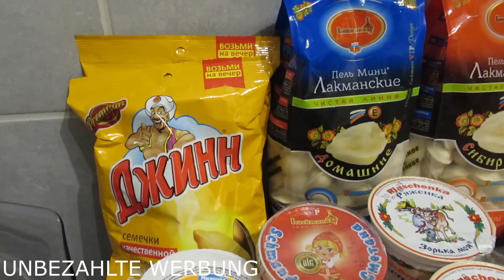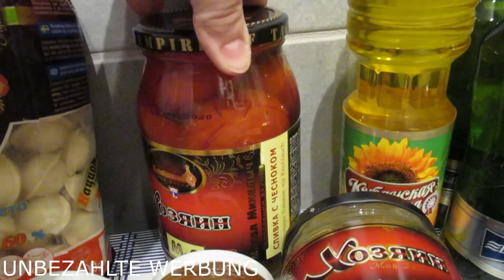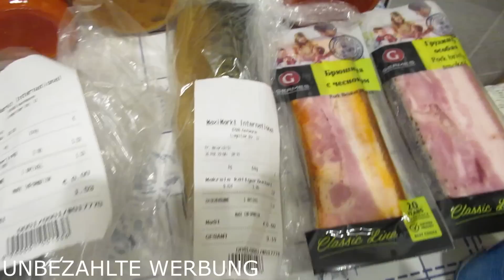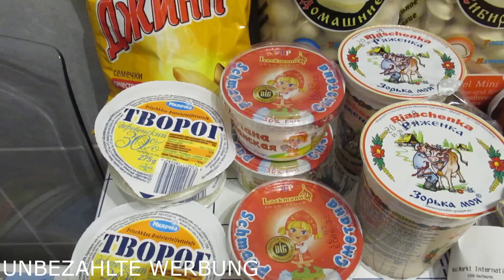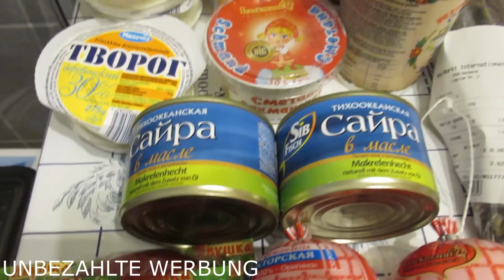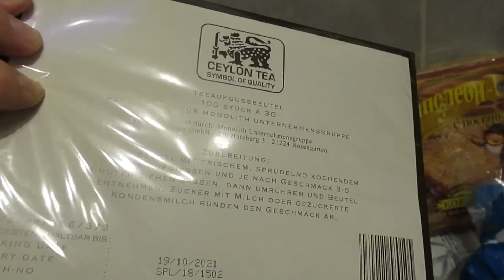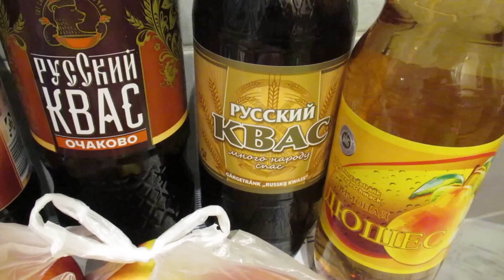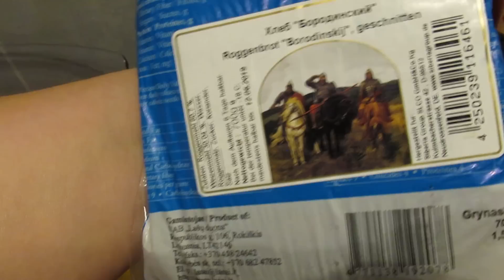МЕГА ХХХL ЗАКУПКА В РУССКОМ МАГАЗИНЕ НА 197 ЕВРО / ГЕРМАНИЯ